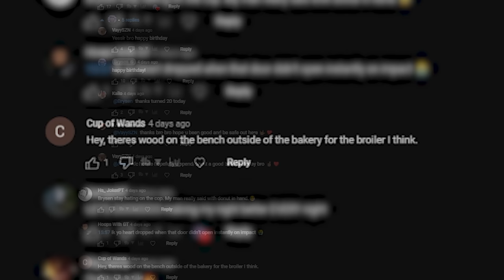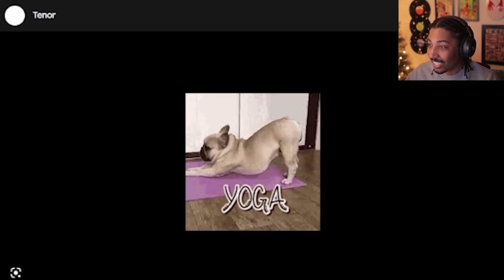Hello Neighbor 2 Is Getting Out of Hand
hello neighbor - part 4